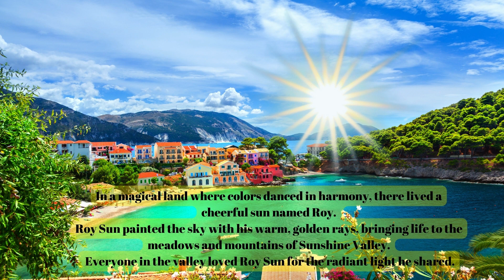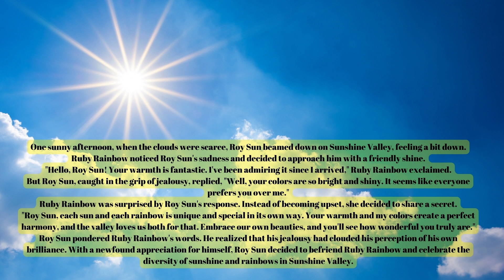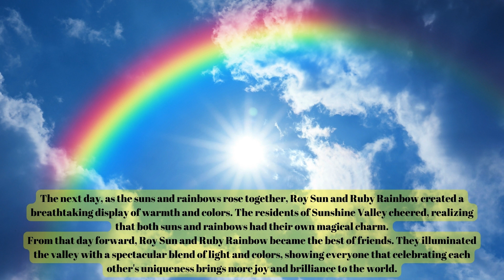The Envious Roy Sun and Daring Ruby Rainbow ‐ Story about Jealousy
Today Tan will tell you a story with big lessons about jealousy.